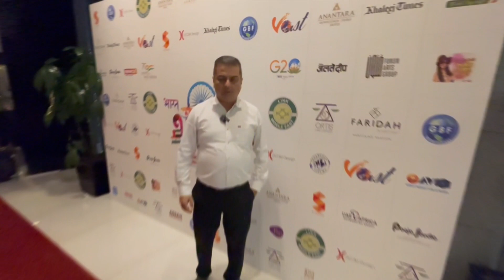Celebrated Indian Culture and Tradition in DUBAI With "BHARAT UTSAV"on Independence Day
'Bharat Utsav' is a tribute to the energetic Indian community abroad. The festival's main goal is to highlight the charm of Indian culture and provide a platform for different artistic expressions.

A three-day event celebrating Indian art and heritage, 'Bharat Utsav', commenced in Dubai. The festival, which commemorates India's Independence Day on August 15th, aims to display the country's diverse cultural richness.

The opening day of the festival featured artwork representing all 27 Indian states, each adorned with unique motifs. This offered a glimpse of India's creativity and variety. The festival also featured classical Indian music performances, cultural exhibitions, and instrumental music and dances from across India.

Kartikeya Sharma, Member of the Rajya Sabha, attended the event and said, "The Bharat Utsav aims to connect our diverse traditions and the expatriate community in the UAE." Chirag Kumar Paswan, Member of Parliament, shared this view, emphasizing the festival's role in promoting cross-cultural exchanges.

The festival gained an extra layer of importance with the endorsement of the Consulate General of India, solidifying its position as a cultural beacon. In attendance on the occasion the event's chief coordinators, Vikas Bhargava, Chairman of GBF Middle East Chandrashekhar Bhatia; Deva Solanki and Ira Bhargava.

'Bharat Utsav' is a tribute to the energetic Indian community abroad. The festival's main goal is to highlight the charm of Indian culture and provide a platform for different artistic expressions. From classical Indian music performances to cultural exhibitions, the event offers a mix of experiences for attendees.

The inaugural 'Bharat Utsav' pays tribute to the thriving Indian community in the UAE and showcases hidden talents across various artistic disciplines. This event not only celebrates India's cultural heritage but also demonstrates how artistic expressions can unite people across borders.

With an impressive figure of 3.554 million Indians currently contributing to its workforce, the United Arab Emirates  stands proudly as the leading employer of Indian expatriates.

 Dubai celebrates Indian Independence Day celebrations with vibrant kickoff

Previous
Story Indian High Commission celebrates Independence Day in Bangladesh
Indian High Commission celebrates Independence Day in Bangladesh

Next
Story